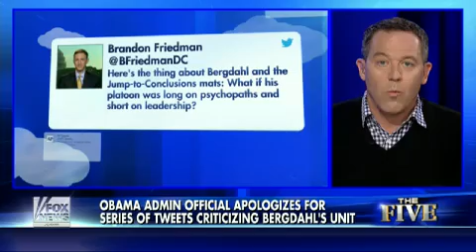Gutfeld: Disdaining Military Might And The Warrior Mindset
Tweet smearing Berghdal's platoon reveals how the White House really feels.